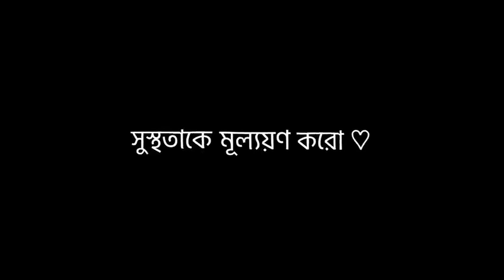Abu Taha Mohammad Adnan Speech WhatsApp Status | Black Screen Lyrics